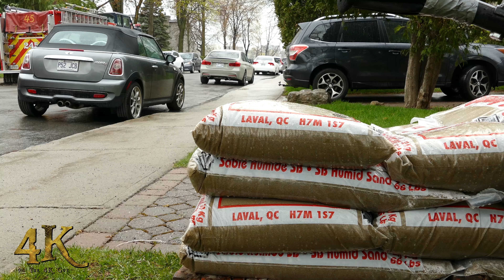Montreal: Historical flooding paralyses parts of the city 5-5-2017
We buy and sell videos!

The Canadian Army has been called in yesterday, Friday May 5th 2017 to assist emergency crews in their efforts to evacuate residents and protect structures in various parts of the province of Quebec following historical flooding. Among other cities, Montreal has been hit hard in the last few days because of long periods of rain that contributed to augment the level of the Riviere des Prairies. Citizens who live along the northern parts of the island of Montreal especially in the neighborhoods of Roxboro, Pierrefonds and St-Laurent saw their homes damaged by the high levels of water. Some of them used sand bags to prevent water from flooding their basement. Ile Mercier, a tiny island off of Ile Bizare is under special watch by city crews and nautical rescue crews from the SIM (Securite Incendie de Montreal) while about a dozen residents decided to stay at their home to protect it. The Mayor of Montreal, Denis Codere visited the command post at the Louis Roche Street Bridge that separates the small community of Ile Mercier to the rest of the city. Residents were spotted using boats, canoes and inflatable rafts to go around in the streets that now look more like rivers. Street signs and cars were seen partly submerged into the water while ducks swam around in what used to be dry roads. Firefighters helped building barriers using plastic inflatable compartments and sand bags which retained up to an impressive two feet of water in some areas. As of 4h pm yesterday after-noon a state of emergency was about to be declared but was later revised to take place today May 6th if necessary. Instead, Martin Coiteux minister of public safety officially requested the help of the Canadian Armed Forces. They will setup 5 different command posts around Quebec among others in Gatineau. In 2011, the army was also called in following disastrous floods similar to today. Footage was filmed from 4h pm to 8h pm on Friday May 5th 2017 along Gouin Blvd from Laurentien Blvd to Des Sources Blvd as well as on Ile Bizare in Montreal, Quebec, Canada.

Aerial footage of Ile Mercier filmed on April 23rd 2017 show the beginning of the catastrophic flooding that now has the only bridge linking Ile Bizare, shut to traffic

Update 5-9-2017: One man was declared dead when his body was found 500 meters away from the car he was stranded in after it was swept away by the floods. His two year old daughter is still missing and his wife has survived the incident by swimming to safety.